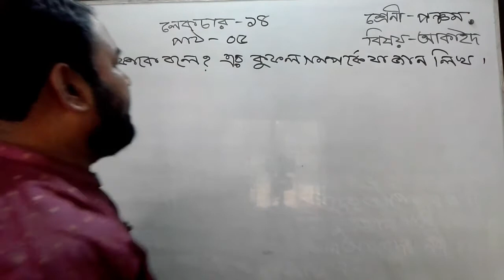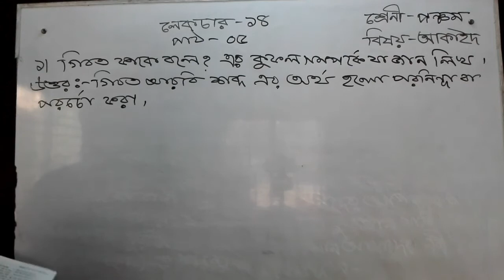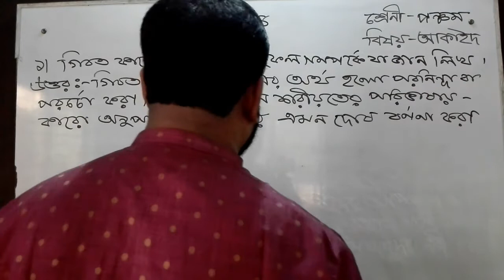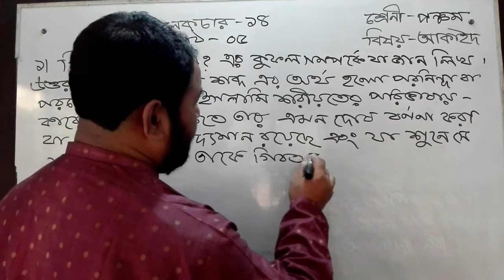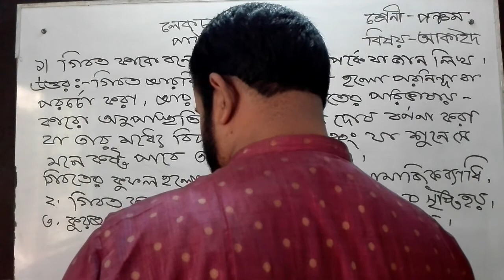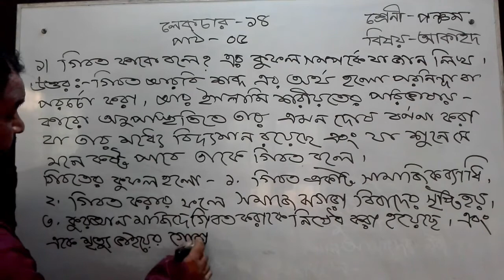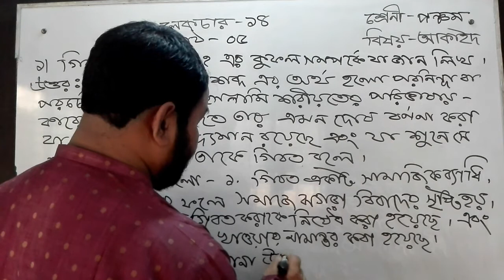Bogura City Ideal Madrasah। Online Class। Class- Five। Subject-Akaid & Fiqah-14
তারিখ- ০২/০৬/২০২১
ক্লাস: ৫ম
বিষয়: আকাইদ ও ফিক্হ
বিষয় শিক্ষক- মো: হারুনুর রশীদ